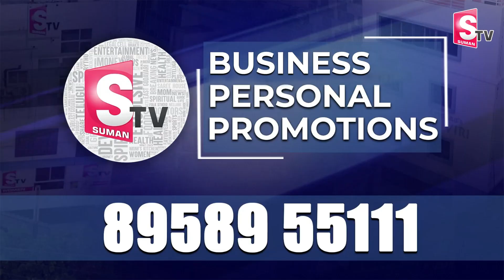పిన్నెల్లి బ్రదర్స్ పై రౌడీ షీట్ | Rowdy Sheet Case On Pinnelli Brothers | CM Chandrababu | Macharla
Watch► పిన్నెల్లి బ్రదర్స్ పై రౌడీ షీట్ | Rowdy Sheet Case On Pinnelli Brothers | CM Chandrababu | Macharla @SumanTVNews